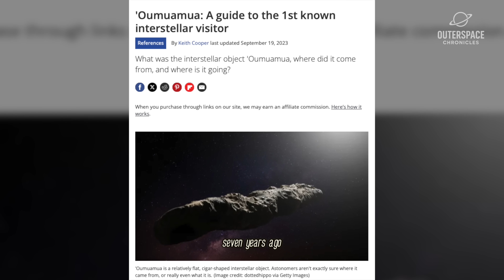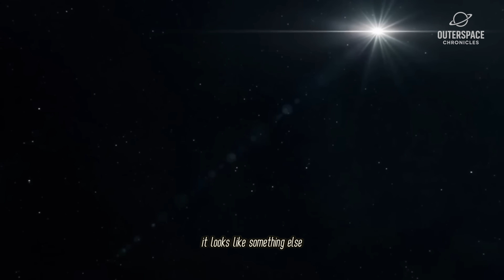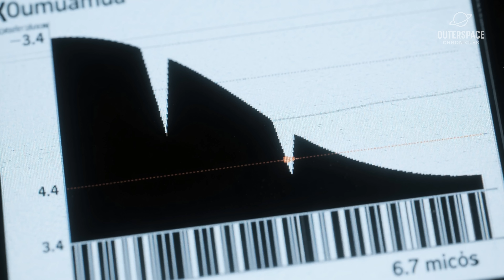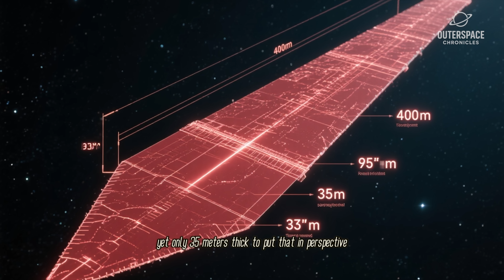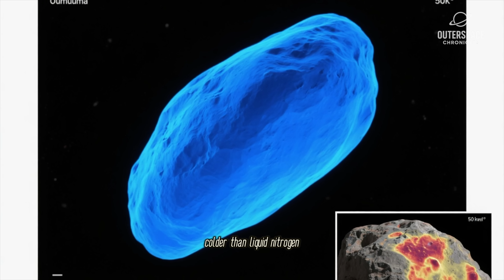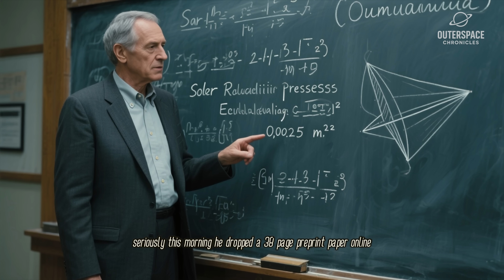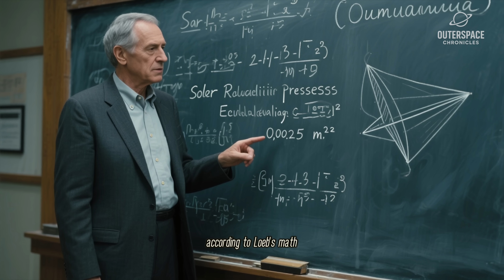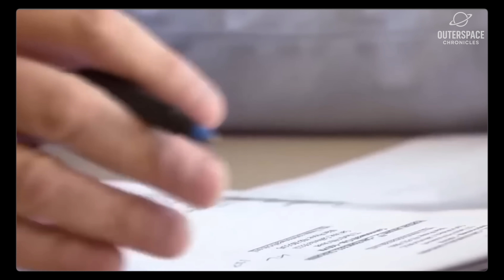What REALLY Happened with Oumuamua? Avi Loeb Speaks Out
Exploring the enigma of Oumuamua and its implications for **space exploration**, scientists like **Avi Loeb** are questioning its origins. Could this be evidence of **extraterrestrial life**? The **science** and **astronomy** communities continue to analyze this object from **space**. Oumuamua remains one of the biggest **mystery**.